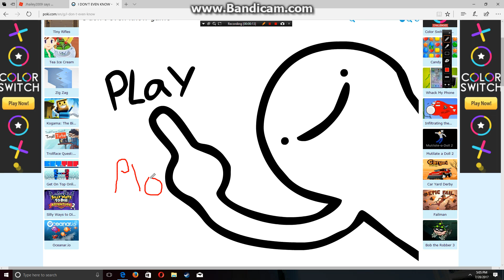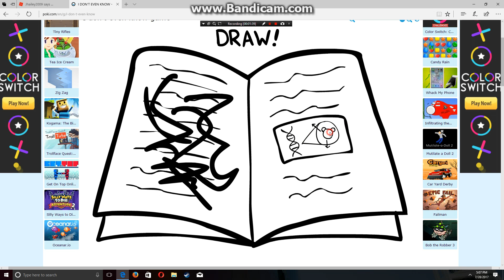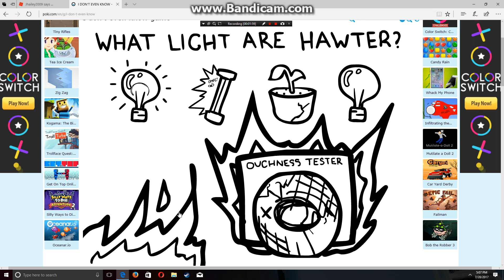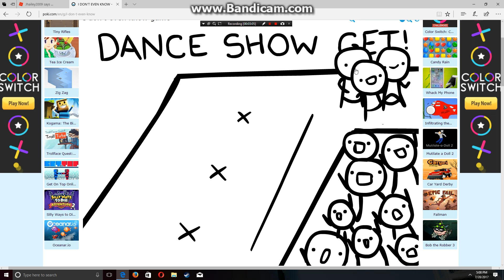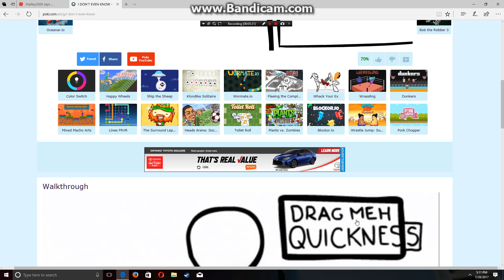I dont even know...